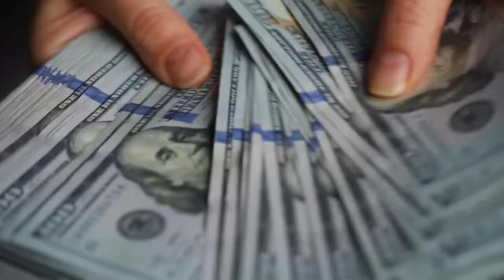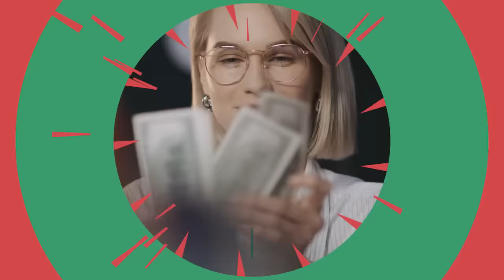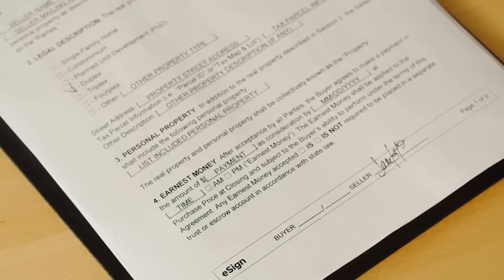Goodbye Fixer Upper What Sent Them To Court